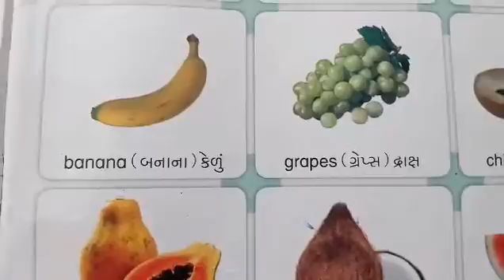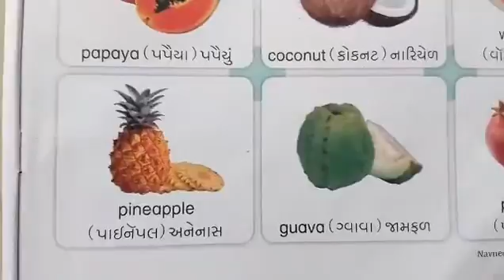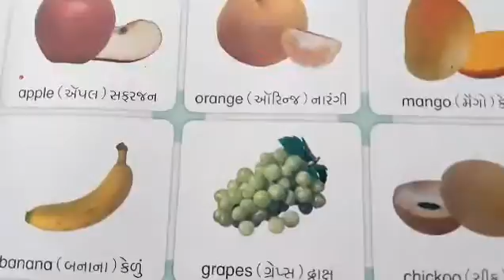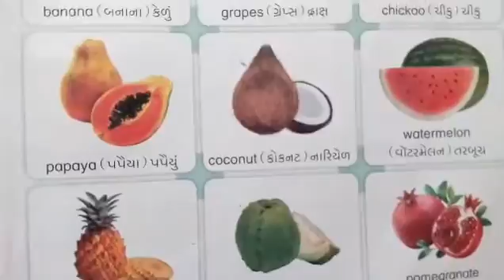STD:-3 SUB:-ENGLISH DATE:-16/9/2020 UNIT Name:-{2} Fruits) ☮REVISION HW:- આપેલ વિડિઓ સમ